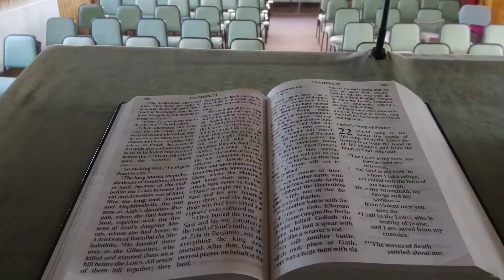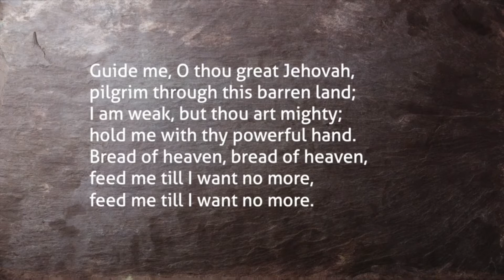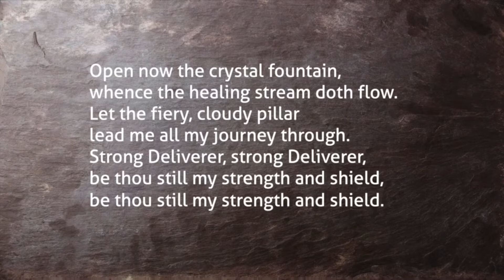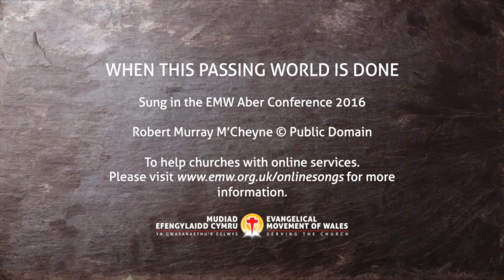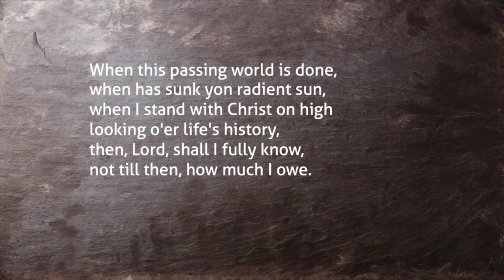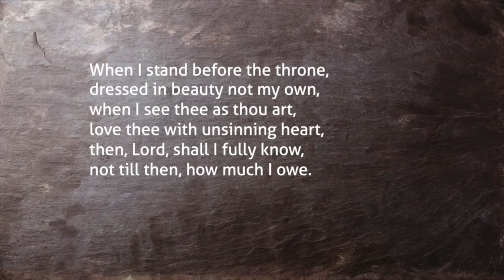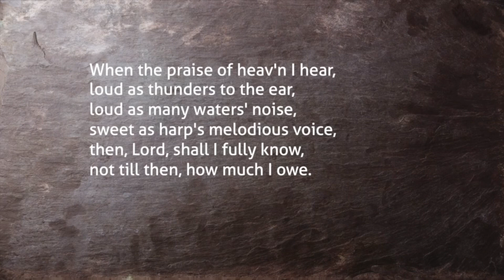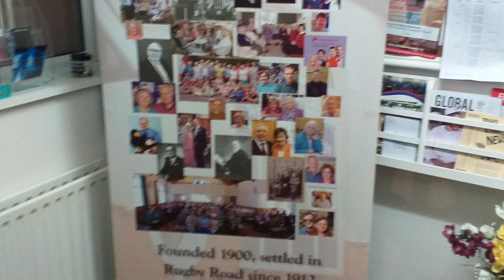West Worthing Evangelical Church Online Service. Sunday January 17TH 2021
The Rev. Jim Winter. Galatians 1